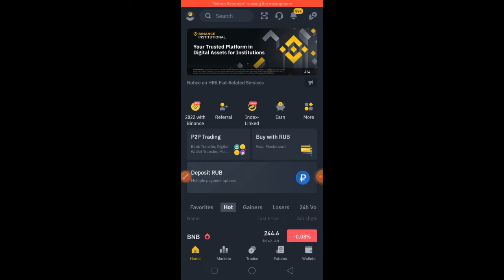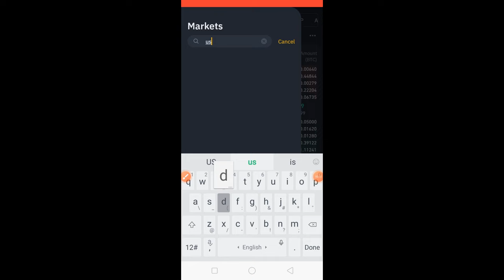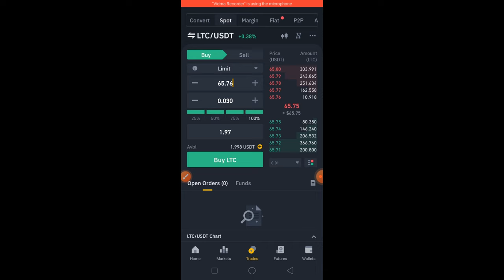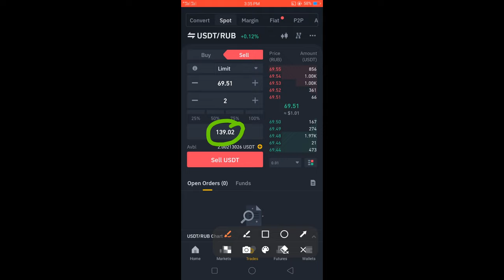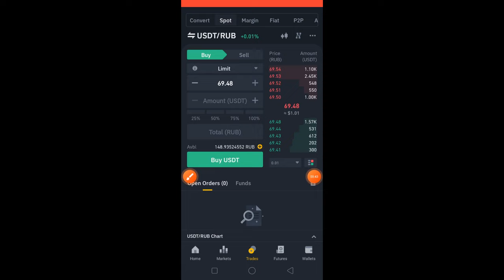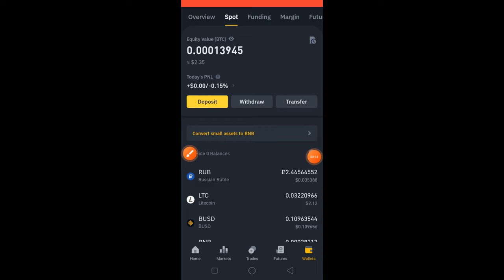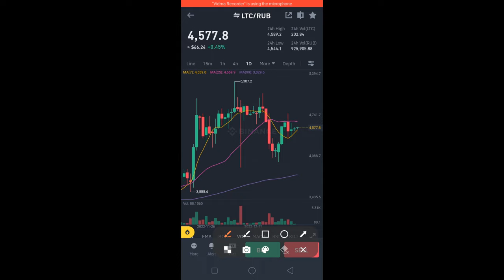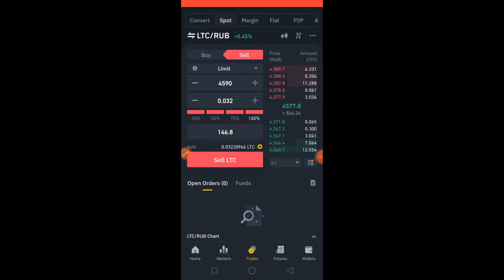how to trade 1 dollar on binance new video |start trading on binance with minimum deposit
in this video I will tell you how to start spot trade on binance with minimum amount of money. how to trade 1 dollar on binance

1. Binance trading tutorial for beginners
2. Binance spot trading
3. binance trading
4. how to trading on binance